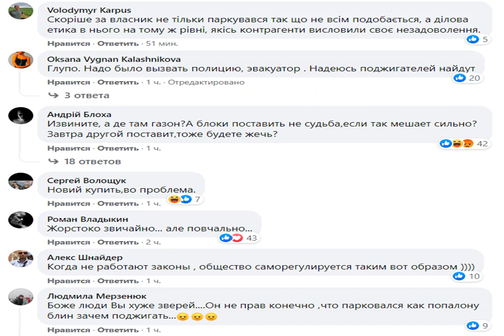В Киеве сожгли внедорожник, паркующийся на газоне: в сети ликуют .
Новости Происшествия Киев поджог автомобили В Киеве в ночь с 27 на 28 марта сгорел внедорожник, который владелец регулярно парковал на газоне в одном из районов столицы. В результате пожара оказалась полностью уничтожена передняя часть автомобиля. При этом очевидцы полагают, что причина возгорания – поджог. Подробности и видео с места инцидента опубликовали в сообществе "Киев Оперативный" в Facebook. "Изо дня в день владелец этой Toyota (AA5229EO) парковался у дома и на газоне. Сегодня ночью этот автомобиль загорелся. Совпадение?", - гово